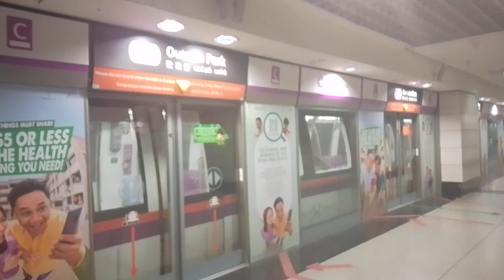Refurbished C751A set 7009/10 departing Outram Park 💜 🚇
Outram Park MRT station is one of Singapore's Triple line stations in the MRT system 🚇 💜 💚 🤎

This video features trainset 7009/10 heading Citybound or Southwest bound towards Harbourfront 6️⃣

P. S. This refurbished train has its unrefurbished old seats being up cycles at the HDB void decks at Woodlands and Yishun ITH.